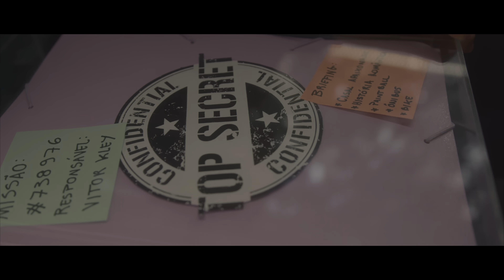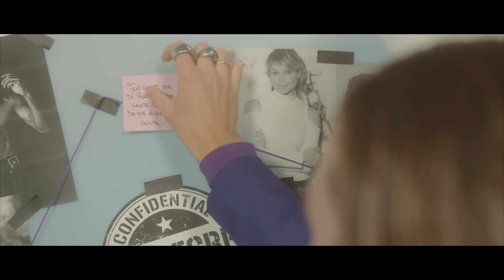Vitor Kley - Anjo ou Mulher (Videoclipe Oficial)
Direção Geral: Rick Bonadio
Direção Artística: Rick Bonadio e Renato Patriarca
Produção Executiva: Helio Leite
Produzido por: Rick Bonadio

Arranjos: Rick Bonadio
Gravado em Midas Studios - SP e A Bolha Studios - SP
Engenheiro de Gravação: Rick Bonadio, Renato Patriarca, Peter Filgueiras, Junior Lanne, Ozeias Matos
Assistente de Gravação: Ozeias Matos
Pós produção de áudio: Peter Filgueiras e Junior Lanne
Mixado em Midas Studios - SP
Engenheiro de Mixagem: Rick Bonadio
Assistente de Mix: Junior Lanne e Ozeias Matos
Músicos Participantes: Rick Bonadio, Coringa, Marquinhos Trombone, Paulo Jordão, Marcelo Lombardo, Kadu Silva
Autor: Vitor Kley

Vídeo:
Direção e Edição: Mateus Rigola
Roteiro: Helena Dib
Produção Executiva: Lueli Marks
Coordenação de Produção SET: Luan Raphael
Direção de Arte: Coletivo Project
Cenografia: Poliana Nikolic
Figurino: Flávia Rossette
Maquiagem: Anna Rita Trunkl
Produção de Elenco: Paula Bonadio, Felipe Brasil
Elenco: Carol Costa, Matheus Carvalho

Assistente de Direção: Bruna Torralba
Assistente de Câmera: Eduardo Sousa
Assistente de Produção: Guilherme Zampieri
Assistente de Produção: Tatiana Bombarda
Assistente de Figurino: Júlia Ottoni
Camareira: Kamilla Alves
Assistente de Maquiagem: Fran Molina
Making of: Alef Santz
Making of: Victor Vakirtz
Fotos Still: Bruna Ferrari
Pintor de Arte: Paulo Sérgio
Motorista: Bruno Fechamento
Motorista de Arte: Magal
Teste do Covid: MW Saúde

Diretora de Marketing: Michele Miranda
Distribuição Digital: Matheus Peixoto
Marketing e Produto: Ana Ceribelli
Gerente de Produto: Léo Mergulhão

Letra:
La-ra-ra-ra
La-ra-ra-ra-ra
La-ra-ra-ra
La-ra-ra-ra-ra

Ela chegou
Quando ninguém esperava

E foi de mansinho
Já dominando a parada

Foi tipo meteoro no meu coração
Foi tiro à queima roupa
Nem tive reação
Essa mulher não tem definição

Não sei se é anjo
O que é
Eu sei lá
Meu irmão

E nem quero saber
De onde vem
O que é
É uma obra de Deus
Você é um anjo ou mulher?

De onde vem
O que é

La-ra-ra-ra
La-ra-ra-ra-ra
La-ra-ra-ra
La-ra-ra-ra-ra

Ela chegou
Quando ninguém esperava

Saiu da novela
E apareceu lá em casa

O que é
Eu sei lá
Meu irmão

De onde vem
O que é

De onde vem
O que é

La-ra-ra-ra
La-ra-ra-ra-ra
La-ra-ra-ra
La-ra-ra-ra-ra

Eu nem quero saber
De onde vem
O que é

De onde vem
O que é

De onde vem
O que é
De onde vem
O que é